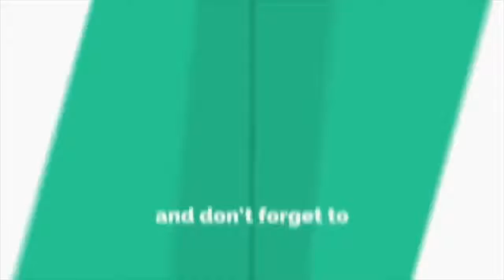Fazura Work Out Untuk Kekalkan Bentuk Badan Menarik & Sihat.